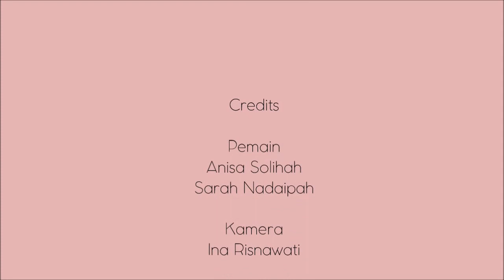[REPARASI ALAT] Penyemprot Otomatis by Andri Suryana dkk - Pendidikan Fisika UPI 2013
Hai sobat-sobat fisika, ada yang baru nih... Selain pandai ngitung dan ngerumus, anak2 fisika UPI juga terampil dalam memperbaiki alat lho, salah satunya penyemprot otomatis ini. Tonton semuanya di playlist bertopik [REPARASI ALAT] berikut ini.